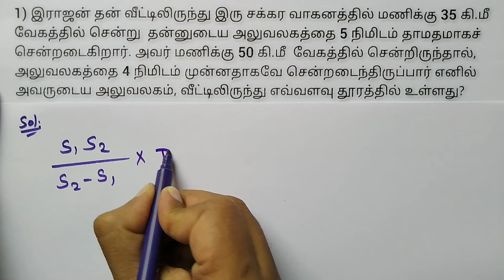Time and Distance Tricks நேரம் மற்றும் தூரம் கணக்கு tnpsc tntet maths tricks in Tamil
கொஞ்சம் கஷ்டம் போல தெரியும் ஆனால் புரிஞ்சிக்கிட்ட ரொம்ப ஈசி